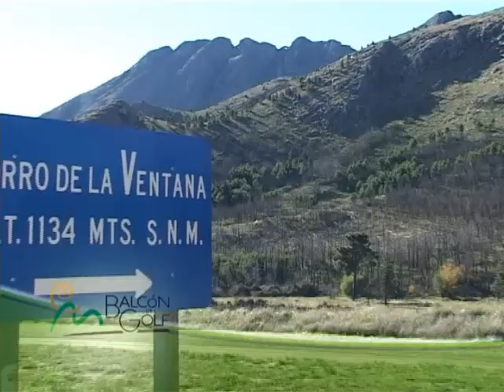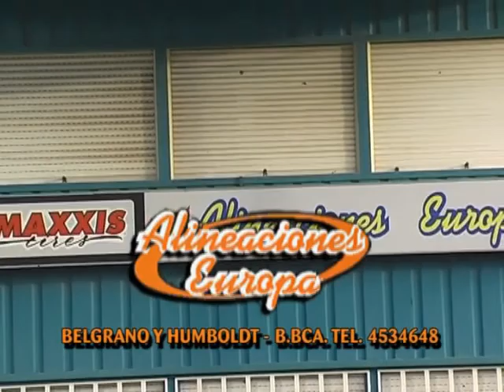todogolftv 29-11-11 (4).mp4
Programa Todogolftv que se emite los lunes 15 hs por canal 2 de Cablevision y 23 hs por canal 4 de BVC en Bahia Blanca, Buenos Aires Argentina.  Resumen de esta parte: Imágenes Copa Palihue - Clasificacion Estancia Mendoza - Nota a Tomás Buratovich ganador Copa Palihue - Nota a Susana Koreck ganadora Copa Palihue.